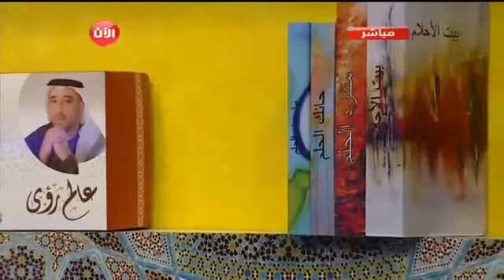تفسير رؤية قفص لطيور -مع المفسر إياد العدوان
Created by VideoShow مع الاستاذ والمفسر إياد العدوان من خلال برنامجه إني أرى والذي يأتيكم عبر بث مباشر على صفحته على الفايسبوك
كما يمكنكم التواصل معه عبر باقي حساباته :
-روابط حسابات الأستاذ إياد_العدوان عبر وسائل التواصل الإجتماعي
*رابط قناة الأستاذ اياد العدوان على اليوتوب
*رابط صفحة الاستاذ إياد العدوان على تطبيق اليو ناو younow
LIVE - Eyad Edwan is broadcasting on YouNow
YouNow is the best way to broadcast live and get an audience to watch you.
foe1foe2foe3456?lang=fr